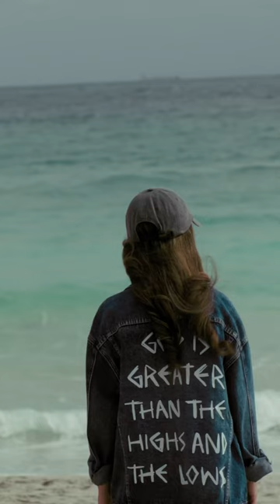Remember today that God is…